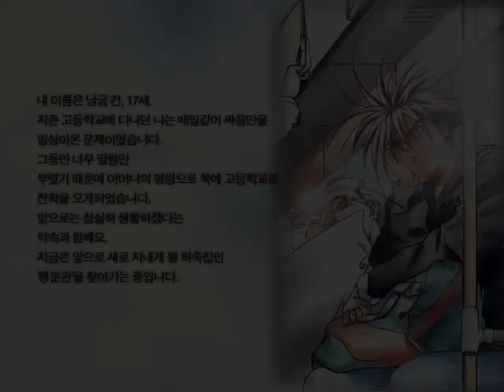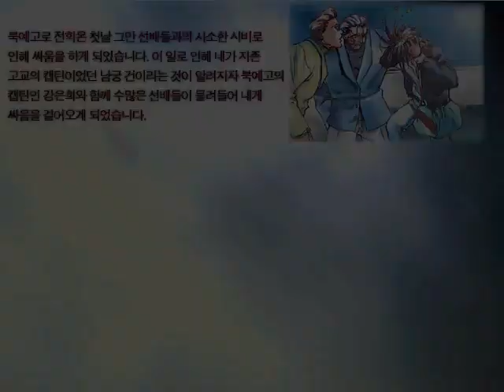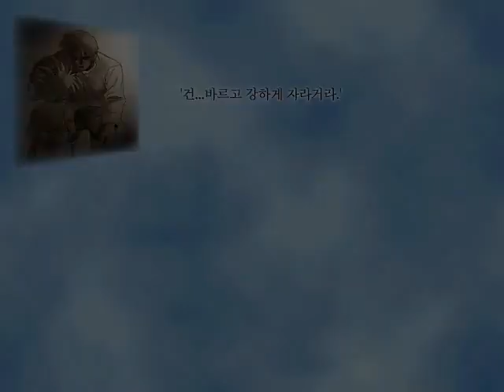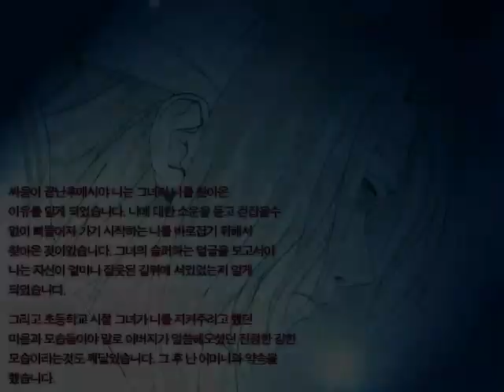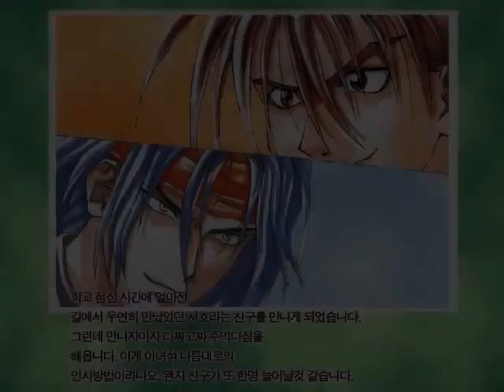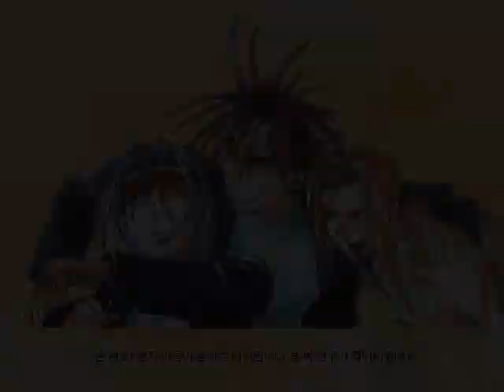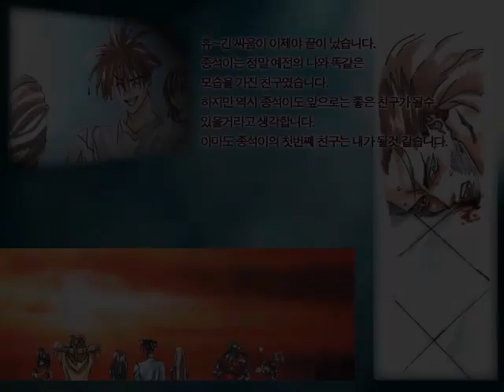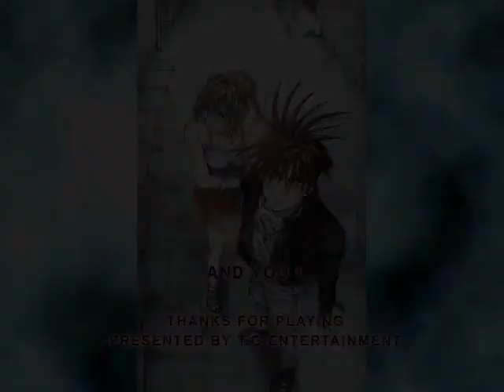어쩐지저녁-1-액션어드벤쳐게임-노컨티뉴-클리어-영상